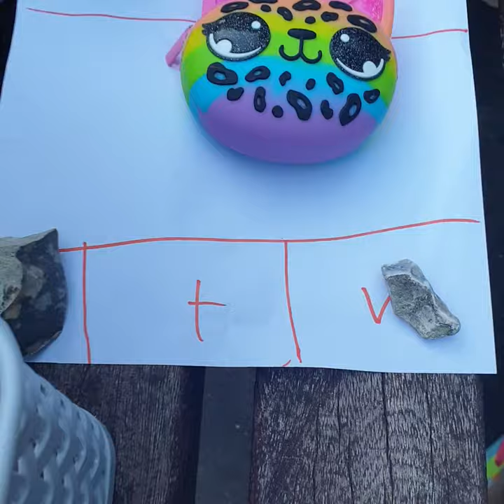part 1 of figet trading with my friend